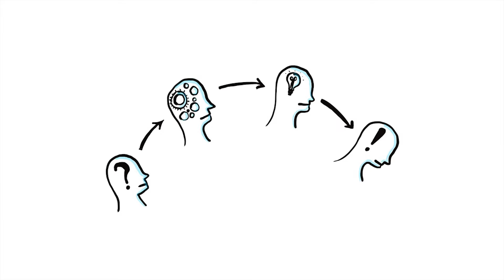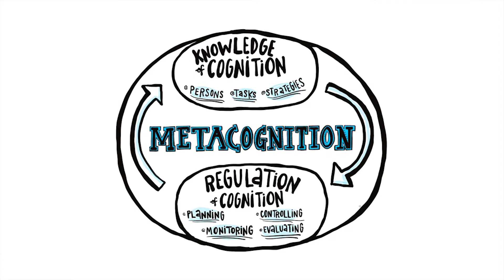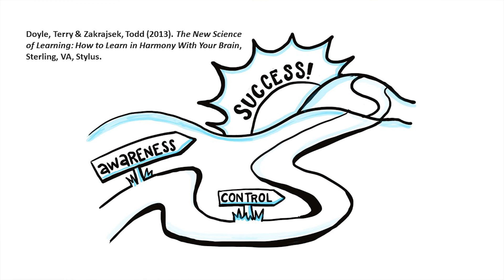1 - What Is Metacognition And Why Should I Care?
This is the first video in the Skillful Learning series on metacognition and provides a broad overview. It introduces metacognition, i.e., the knowledge and regulation of our own thinking processes, and demonstrates its relevance to learning and becoming a more skillful learner.

This video is based in part on research supported by the National Science Foundation under Grant Nos. 1433757 and 1433645.

Any opinions, findings, and conclusions or recommendations expressed in this material are those of the authors and do not necessarily reflect the views of the National Science Foundation.